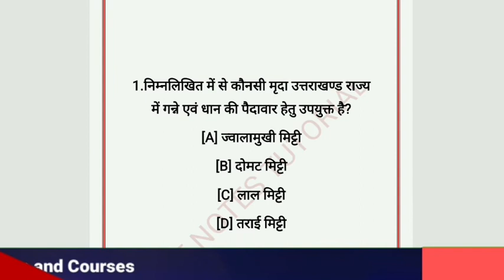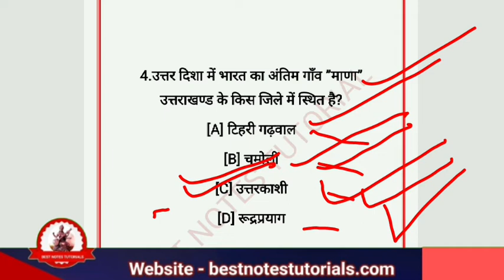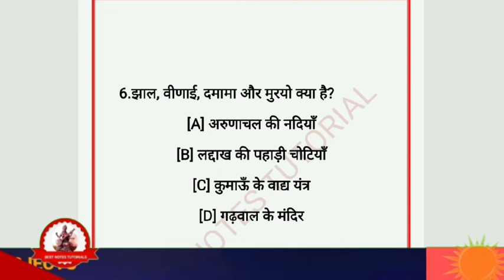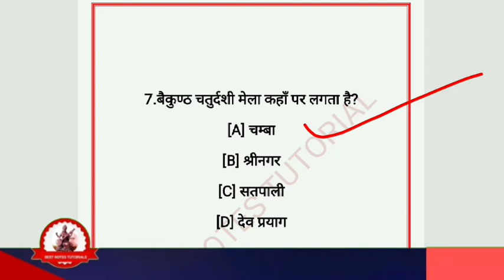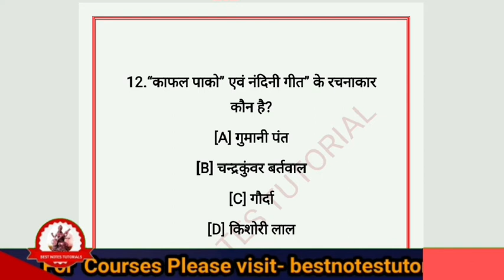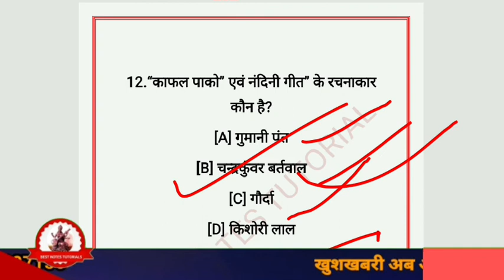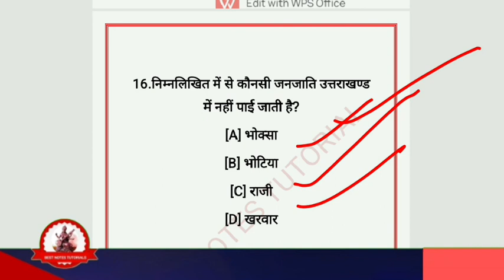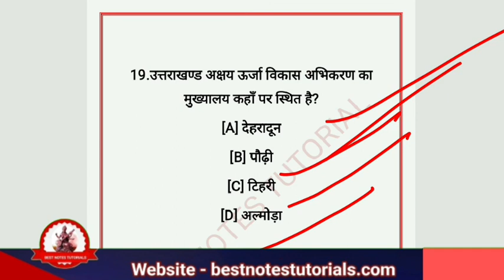UTTARAKHAND GK MCQS SERIES//UTTARAKHAND MCQ//उत्तराखंड सामान्य अध्ययन @B.N.Tutorials#ukpsc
वर्तमान में उत्तराखंड में कौन क्या है?
उत्तराखंड के मंत्री कौन कौन है?
उत्तराखंड सरकार के गृह मंत्री कौन है?
वर्तमान में उत्तराखंड के महाधिवक्ता कौन है?
उत्तराखंड 2023 का सीएम कौन है?
उत्तराखंड के स्वास्थ्य मंत्री कौन है?
उत्तराखंड में कितने राज्यपाल हैं?
उत्तराखंड का शिक्षा मंत्री कौन है 2022?
उत्तराखंड का सबसे बड़ा ब्लॉक कौन सा है?
उत्तराखंड में कितने सांसद हैं?
उत्तराखंड के प्रथम कौन है?
उत्तराखंड में कितने सरकारी कर्मचारी हैं?
उत्तराखंड में कितने मंडल है 2022?
उत्तराखंड के प्रथम मुख्य सचिव कौन है?
उत्तराखंड की पहली महिला राज्यपाल कौन थी?
गवर्नर क्या होता है?
राज्य गीत क्या है?
भारत के पहले राज्यपाल कौन है?